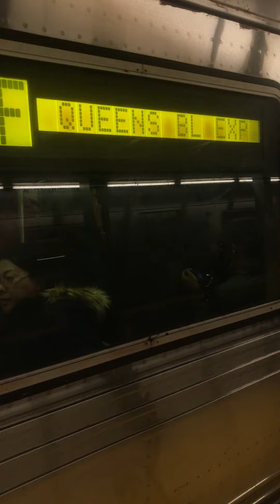179 St bound R46 F at Forest Hills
Only 2 of these ran on the F today...i think R46s will be gone from the F permanently very soon.